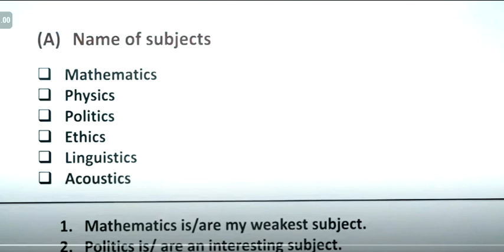3 NOUN 2